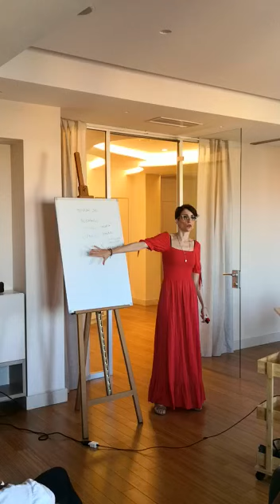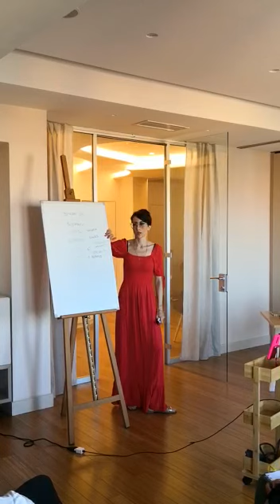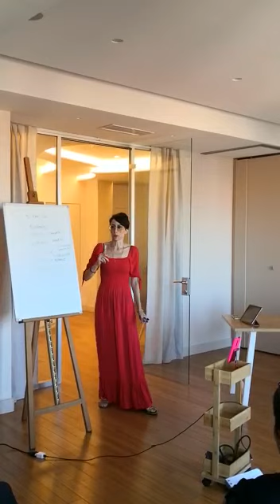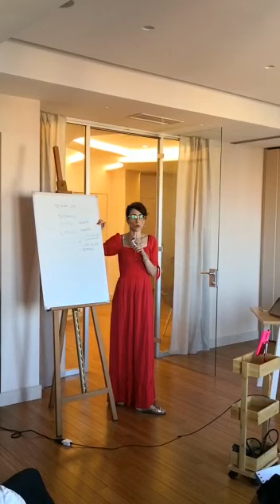ESTRATTO DEL CORSO 1° ANNO DELLA SCUOLA DELLA NUOVA ERA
In quest'altro mini video del corso di 1° anno parlo del rapporto tra emozioni inferiori e superiori e di come trasmutare le emozioni inferiori in superiori.
Approfondisco i 7 piani dell'esistenza, distinguendo il piano mentale in superiore e inferiore